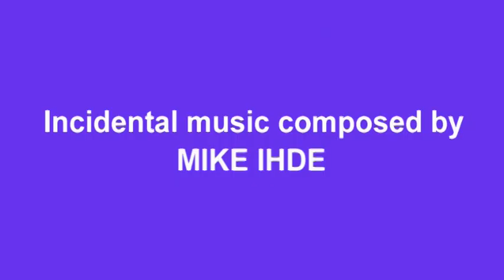Behind the Scenes Pt 3: Joel Jacobson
Bluegrass Country Soul editor, Joel Jacobson, is featured in this mini-documentary about the editing of the film, using footage of the Lilly Brothers, Tex Logan and Don Stover performing on stage. Filmed at Carlton Haney's 1971 Labor Day Weekend Bluegrass Music Festival.